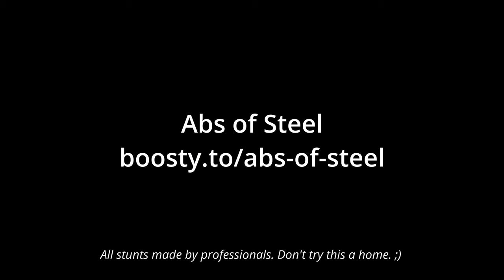Girl Trample Abs Before Crush him by Car - 1108cc and 1110cc Free Preview - Abs of Steel - Car Crush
Girl trample his stomach in the process of crushing by car. Absolutely unknown result of abs of steel belly challenge. See in full version what is doing after trampling by feet, when girl decide to crush with car in full force.